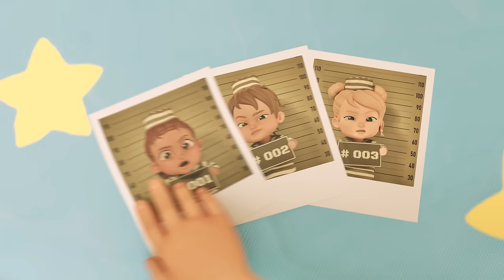Too Much Halloween Candy! 👶🎃 BRAND NEW Baby Alive Episodes 👶🎃 Family Kids Cartoons